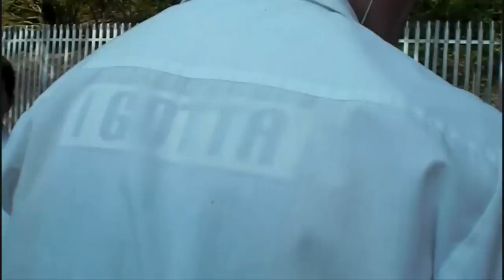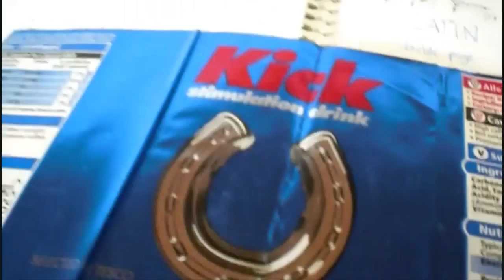IUIK 14: An Average Day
Ever since the loss of the Backfield it's been alot harder for us to make video's, we were filming and my plan was to make a 4-5 minute video just like every other IUIK video I've made..but, I decided to try and turn this one into a kind of day in the life.  So this is an average day for the IUIK.